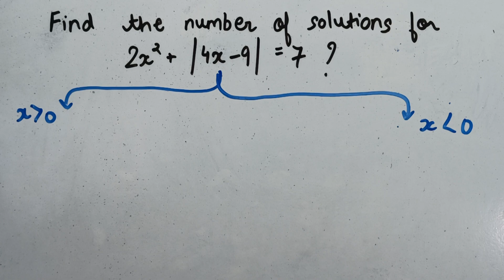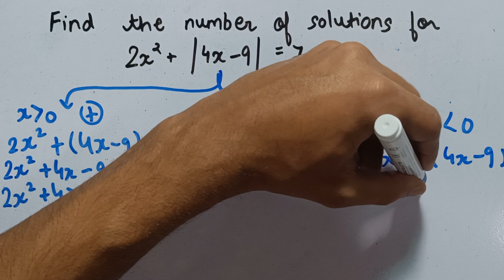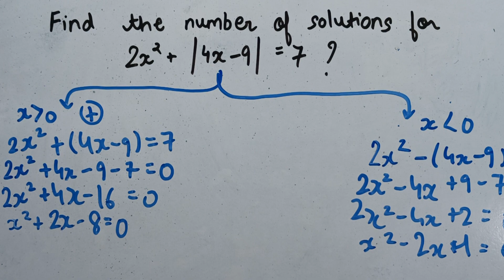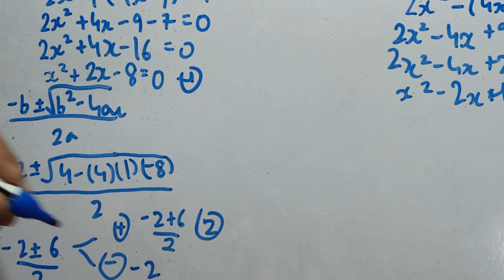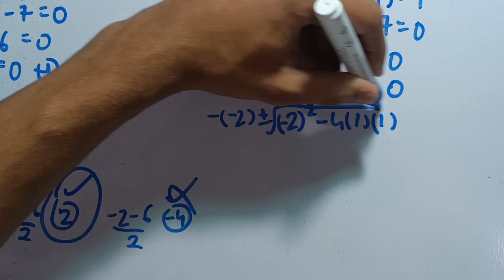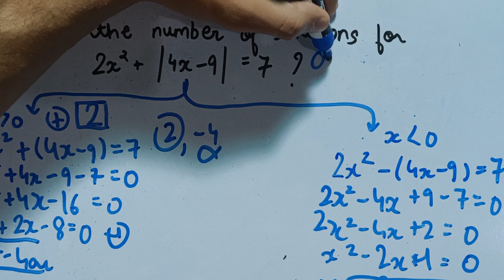Algebra l CAT Q8 l CAT2024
Find the number of solutions for
2x^2 + l 4x-9 l = 7?